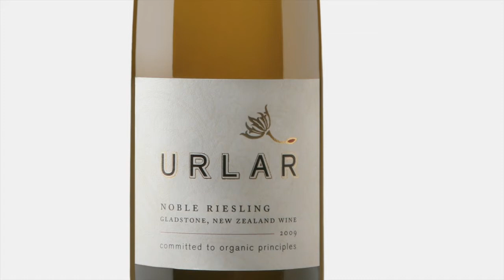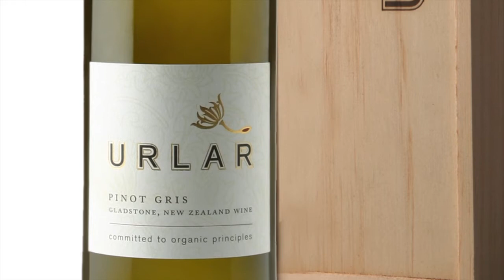Debra Meiburg MW Meets the Winemaker 198: Angus Thomson, Urlar Estate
After a Kiwi pronunciation master class, Debra chats to Angus Thompson of Urlar Estate in New Zealand’s Gladstone area of the Wairarapa region. Angus explains the geography of the winery’s location and why they are leaning towards pushing Gladstone rather than Wairarapa. They talk about the variations in climate around the region and how Urlar Estate’s wines compare with other key New Zealand regions. Finally, they round up by touching on lees contact with riesling and making wine food-friendly.